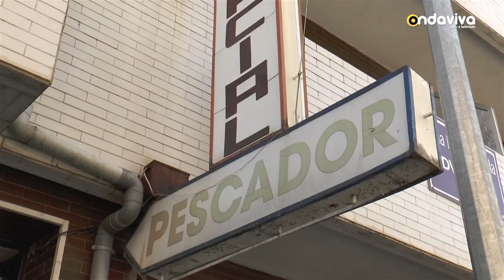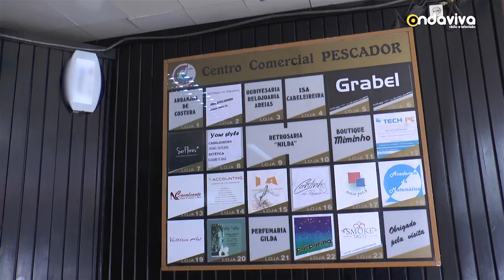Lojas assaltadas centro comercial pescador (Póvoa de Varzim)